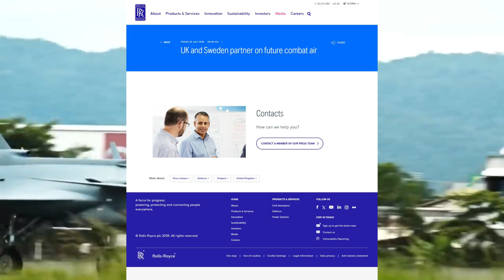The $15 Billion Twist: Rolls Royce Just Unlocked the Gripen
Is the F-35’s dominance finally over? ✈️

In a move that has sent shockwaves through NATO and the Pentagon, Rolls-Royce has reportedly "unlocked" the full potential of the Saab Gripen E. This $15 billion strategic "twist" isn't just about a new engine—it’s about total air-power independence and breaking the US-led ITAR restrictions that have held the Gripen back for years.

In today’s video, we dive deep into the 2026 defense landscape to explain how a potential Rolls-Royce EJ200 (or EJ230) variant for the Gripen changes everything for countries like Canada, Ukraine, and Colombia.

In this video, you will discover:

The $15 Billion Game-Changer: How Rolls-Royce’s investment in engine technology and Canadian assembly lines (Montreal) is providing a "sovereign" alternative to the F-35.

Beyond the RM16: Why moving away from the GE F414 engine allows Saab to offer the Gripen without US export "veto" power.

The Maintenance King: How the Gripen continues to dominate with a 600m runway requirement while the F-35A struggles as a "Hangar Queen" with 50% readiness rates.

Geopolitical Shock: Why the 2026 US tariffs and shifting alliances are making the Rolls-Royce-powered Gripen the most attractive fighter on the market.

Join the Discussion: Do you think Canada and other allies should ditch the F-35 for a Rolls-Royce-powered Gripen? Is the "Hangar Queen" label for the F-35 finally justified in 2026?